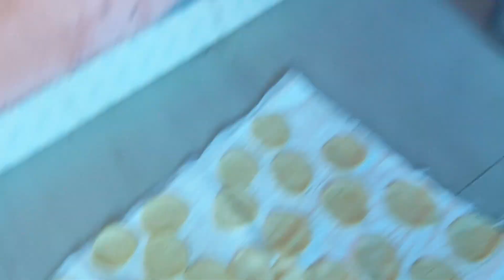Satam Ni Rasoy: Gujarati Vloggers' Journey shrutiahir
Shruti Ahir

Dinesh Chetariya